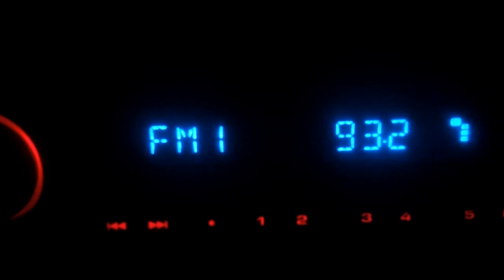FM DX 93.2 Radio Focus from Tervel